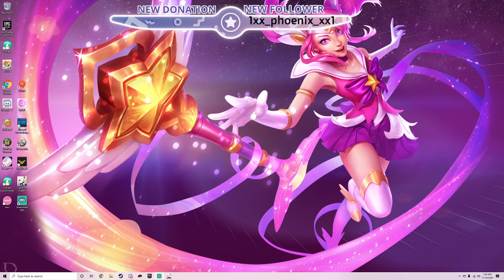we add it again with Genshin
it's a free to play game and we just be farming and battling while chatting :3